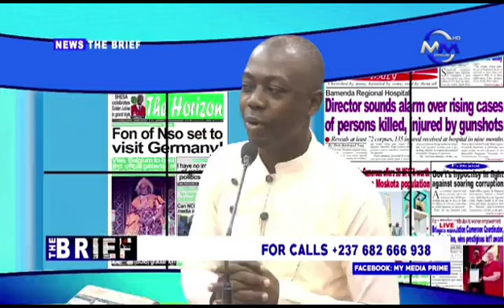MOST PROJECTS IN CAMEROON ARE POORLY EXECUTED, THAT'S WHY THEY HARDLY LAST LONGER.